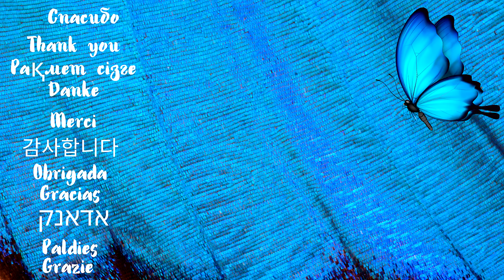Ромбовидная раскладная СИНЕЛЬ/более 8 вариантов/old jeans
Куда использовать старые джинсы и обрезки кожи.
Как из лоскутков сделать лоскутное полотно - стильное, современное и трендовое.
Шьём из джинсовых лоскутов лоскутное полотно.
Для тех кто любит пэчворк.